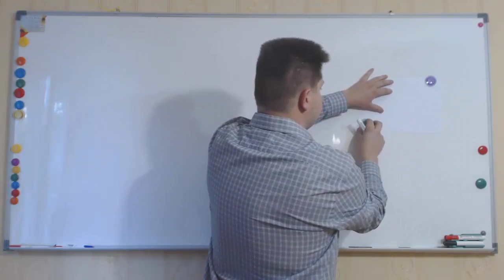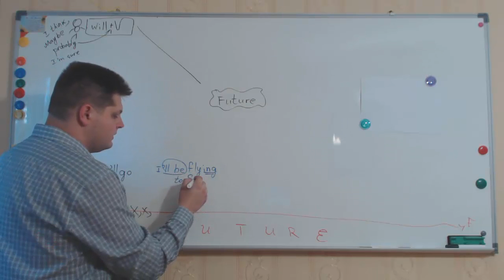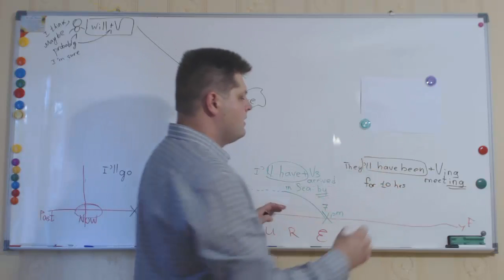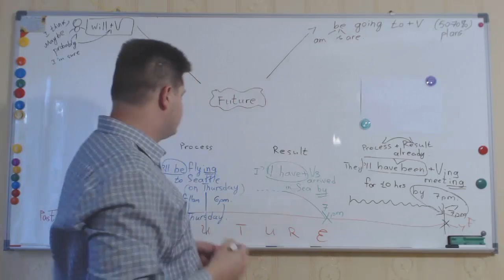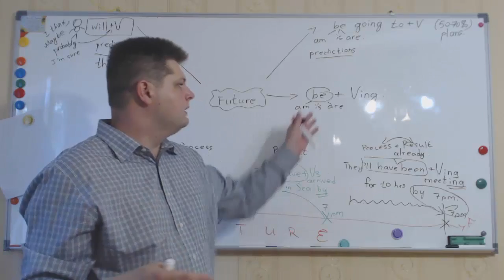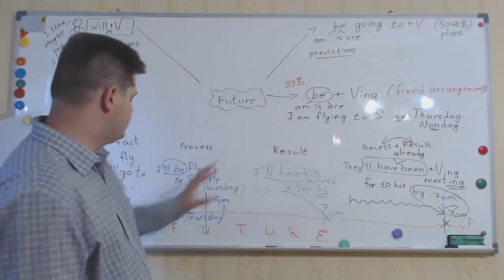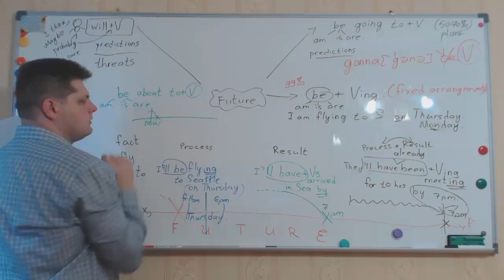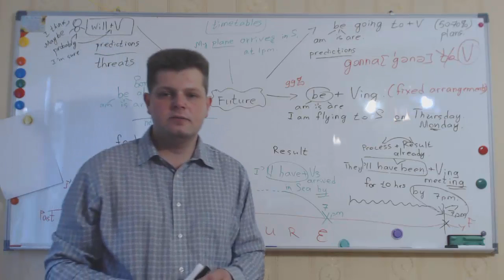Будущее время в английском языке от Alex Popov. Be Going To, Will, Be About To, Present Simple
Будущее время в английском языке. Обзор наиболее употребительных способов выражения будущего времени в английском языке. Сравнение Will vs Be Going to vs Present Continuous; а также: Be About to, Future Simple, Future Continuous, Future Perfect, Future Perfect Continuous, и т.д.